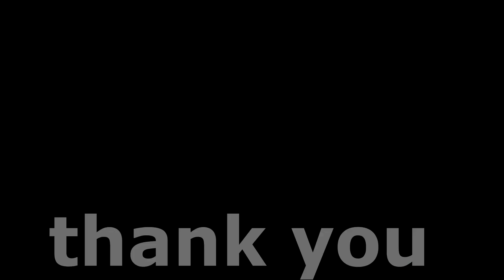2024jun23 5day roadtrip to bc alberta montana idaho washington too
Some College - National Sweetheart